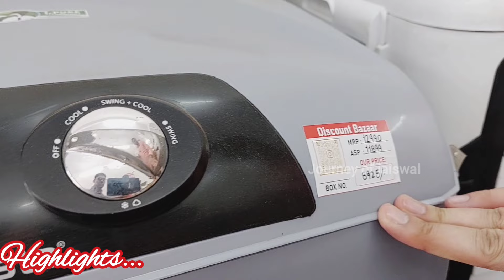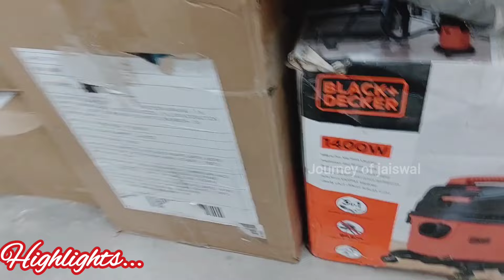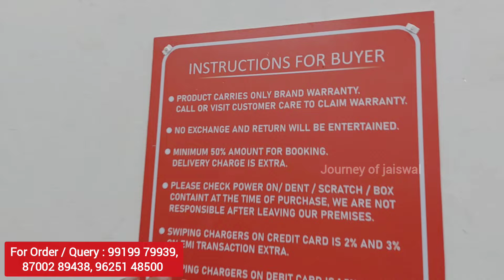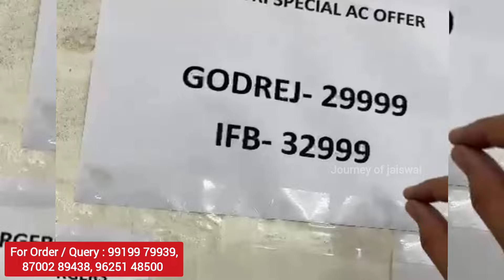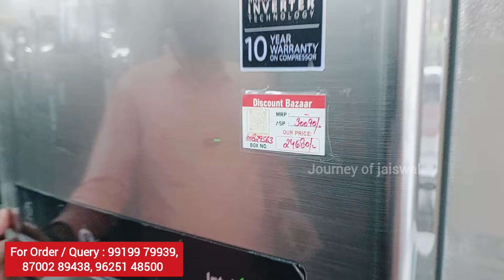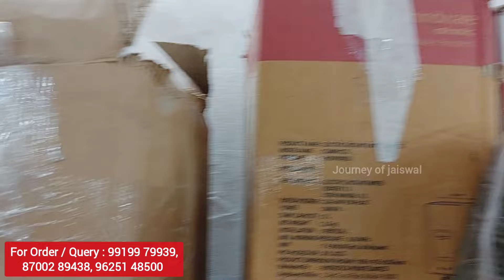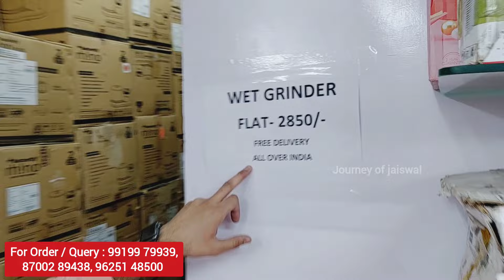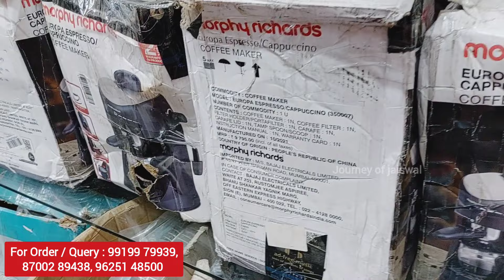Cheapest Electronics and Home Appliances at 80% Off, Led TV, AC, Cooler, Fridge, WM, Discount Bazaar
Cheapest Electronics and Home Appliances at 80% Off, Led TV, AC, Cooler, Fridge, WM, Discount Bazaar, 💯% Original Product with Brand Warranty, Heavy Discount on Electronics Items, Small and Large Home Appliances

Discount Bazaar
Address- WZ- 572K, Naraina Village, Naraina Vihar Club Road, New Delhi- 110028
Near C block gurudwara, Metro Station - Naraina Vihar

In this video, we are exploring:
Discount Bazaar Narayana Vihar
Discount Bazaar Naraina Vihar Delhi
Open Box electronics warehouse
Open Box electronics Items
Open Box Home Appliances
Open Bok Kitchen Items
New Samrat Electronics Faridabad New Video
New Samrat Electronics Manjeet Singh Faridabad Latest Product
Multi Brand Electronics Warehouse
Brand Godam Mundka new video
Electronics with Company Warranty
Sabse sasta electronic samaan
discounted electronics warehouse
electronics market
Rocking Deals
electronic components
electronics item warehouse in delhi
wholesale price  on speakers
sale on music system
wholesale electronics market in delhi
delhi electronics market
home appliances
Fan wholesale market
cooler wholesale market
home appliances low price
household items
Fmcg products
fmcg
fmcg products wholesale market in delhi
grocery sale
heavy discount on fmcg products
grocery items rate list
grocery items offers
discount on grocery items
grocery items distributors near me
loose grocery items
fmcg business
grocery business
Bosch double door fridge
fridge
best double door fridge
new electronics at cheap prices
wholesale electronics India
branded electronics wholesale
clearance sale electronics
air conditioner clearance sale
cheapest small large appliances
cheapest new electronic warehouse in delhi
fridge double door
fridge repair
fridge cooling setting
fridge 190 litre
fridge 5 star
fridge single door
double door fridge price
double door fridge wiring
refrigerator price
led TV
75 inch Led TV
cheapest geyser market in delhi
geyser wholesalers in delhi
instant geyser wholesale market in delhi